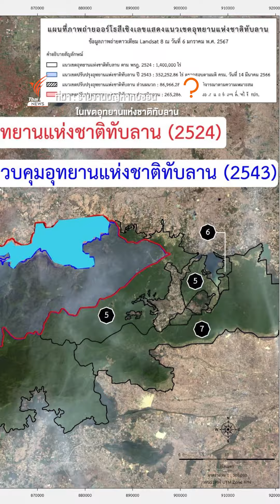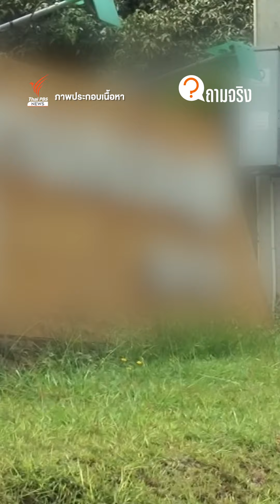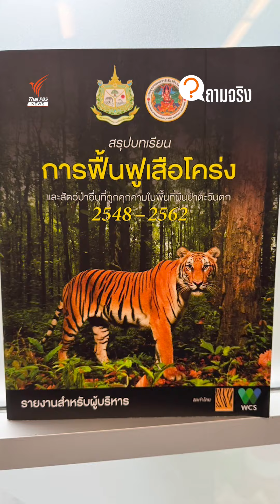คลี่ปม "ทับลาน" ผ่านมา 40 ปี ก็ยัง "ทับซ้อน" อยู่? | ถามจริง? | Thai PBS News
คลี่ปมข้อพิพาทพื้นที่ "อุทยานแห่งชาติทับลาน" เรื่องราวดำเนินมากว่า 40 ปี ก็ยังพบปัญหา "พื้นที่ทับซ้อน" อยู่ ถามจริง?